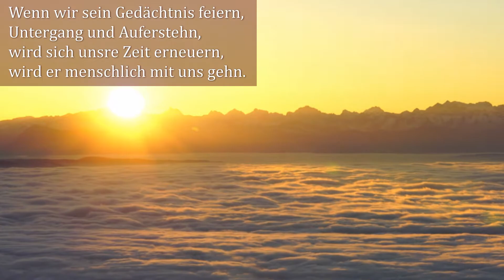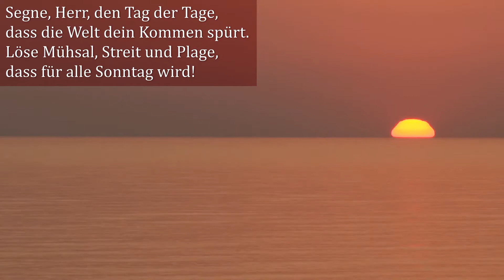Kirchenmusikalischer Gruß am 2. Sonntag im Jahreskreis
GL 103 Dieser Tag ist Christus eigen | Thomas Grunwald, Orgel